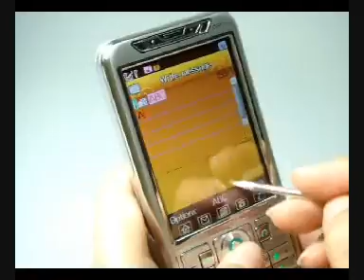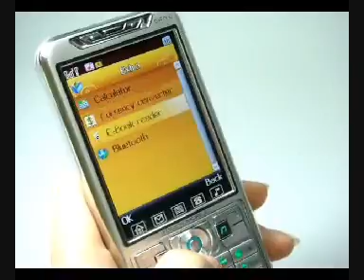F926G_Video_GOLD.